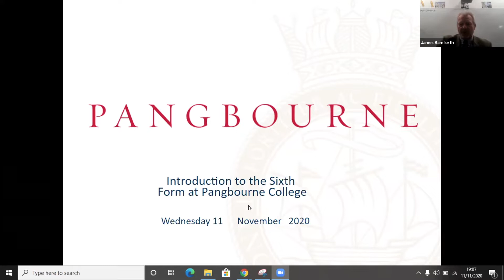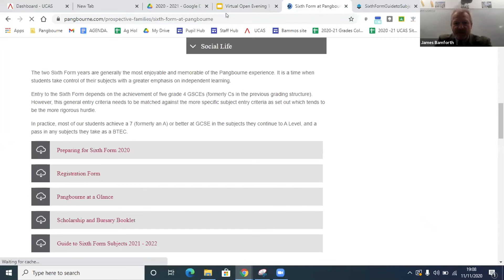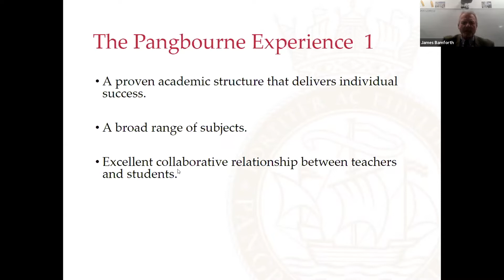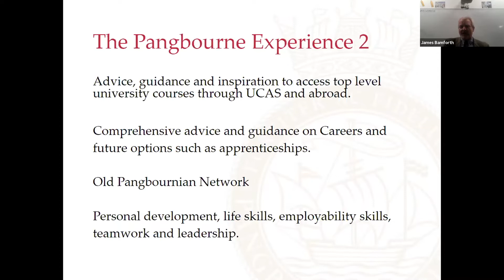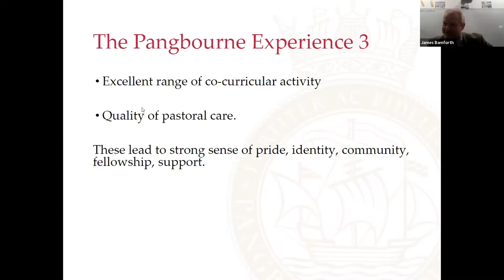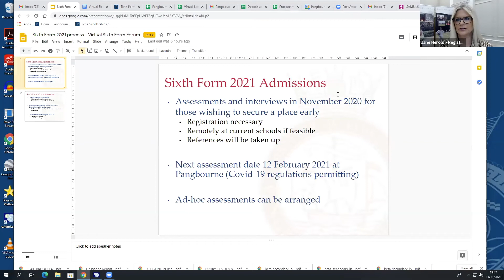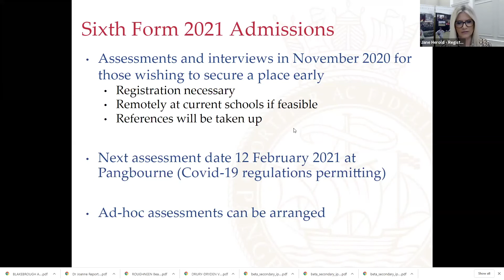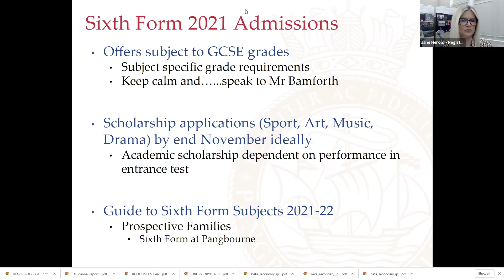Pangbourne College Virtual Sixth Form Information Evening